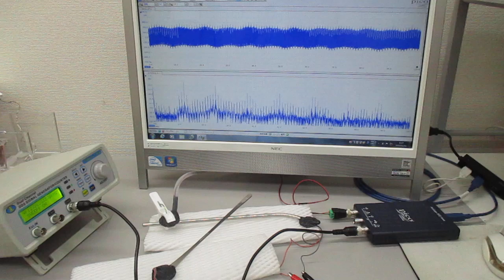オーダーメード対応超音波発振制御プローブの製造技術（特性テスト）